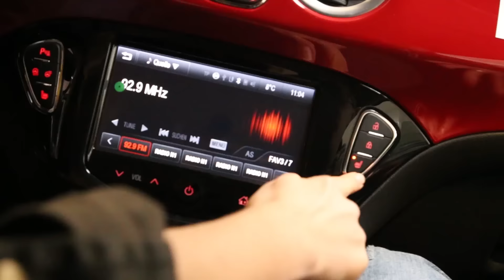WMIF AutoVorstellung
Wie mutig ist Franken geht in die zweite Runde! Welchen tollen Preis es diesmal zu gewinnen gibt ?! Wofür ganz Franken wieder zittern muss? - das seht ihr hier: